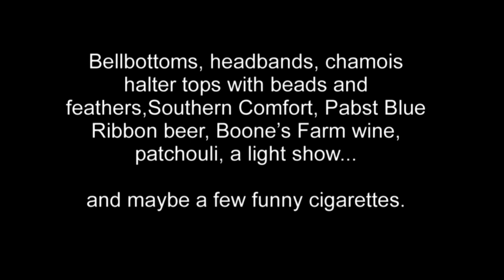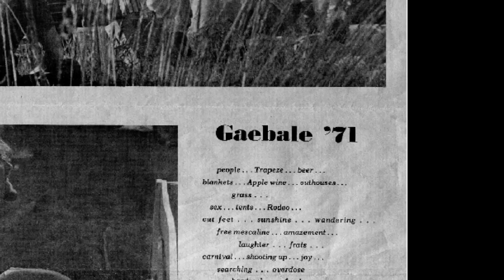RODEO - Dear Mr. Fantasy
On the night of Friday October 22, 1971 the band RODEO put on a show in the ballroom of the Old Student Union building at the University of Arkansas in Fayetteville, Arkansas. Bell-bottoms, headbands, chamois halter tops with beads and feathers, Southern Comfort, Pabst Blue Ribbon beer, Boone's Farm wine, patchouli, a light show...and maybe a few funny cigarettes. One of our friends set up a battery powered stereo cassette tape deck a few feet out in front of the band. This is one of the tracks from that cassette tape.

By the time this track was recorded the tape deck batteries were running low resulting in some significant errors in the pitch and speed of the music on the tape. I have tried to correct those problems as much as possible.